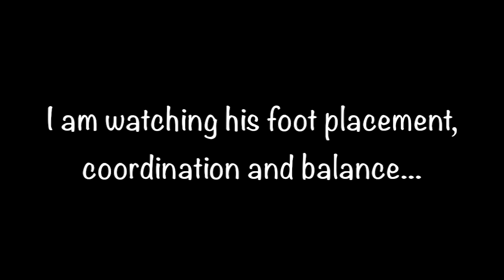Day 139: Movement Tricks - Balance & Coordination